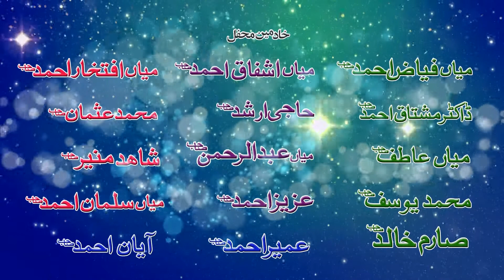Ho Karam Ki Nazar | Sagheer Ahmed Naqshbandi | Mehfil e Naat Gujranwala 2021 By Shaheen Soundcity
(SINCE 1976 SHAHEEN SOUNDCITY GUJRANWALA)
(ANALOG/DIGITAL SOUND SYSTEMS)
(LINE ARRAY SPEAKERS )
(HD/4K VIDEO RECORDING)
(LIVE  BROADCASTING)
(INDOOR/OUTDOOR SMD WALL SCREENS)
(60'' LED SCREENS)